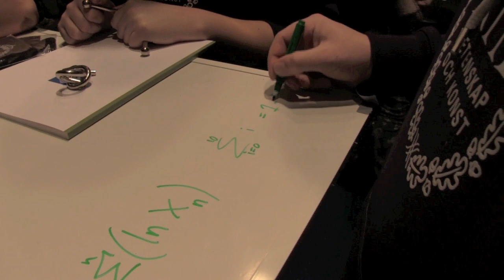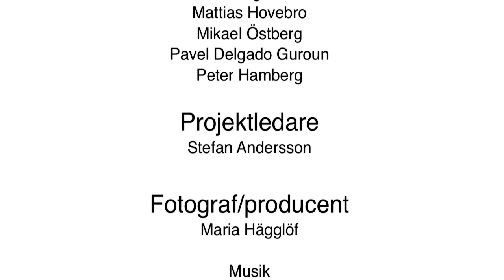KTH Kista @ Dreamhack Winter 2011, DHW11